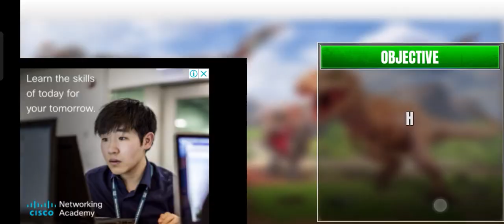Wild Animal Hunter 3D Games #12